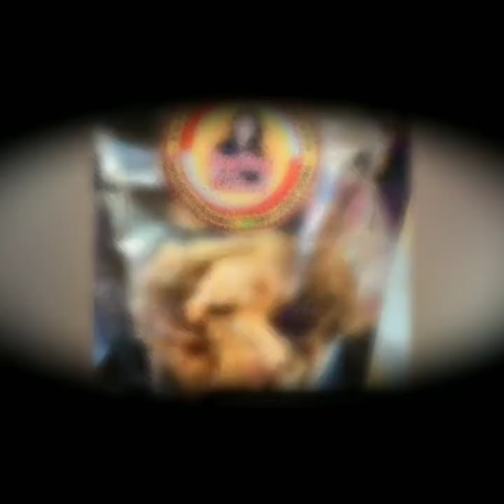KABAR STORY AYU TING-TING HARI INI. PENAMPILAN CANTIK AYU DIACAR BROWNIS JADI SOROTAN COBA PUTAR INI